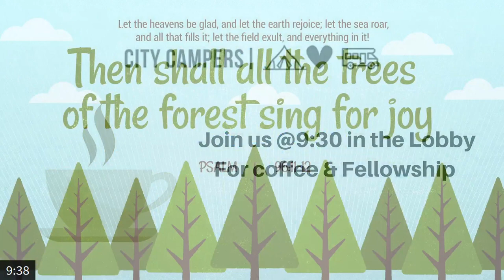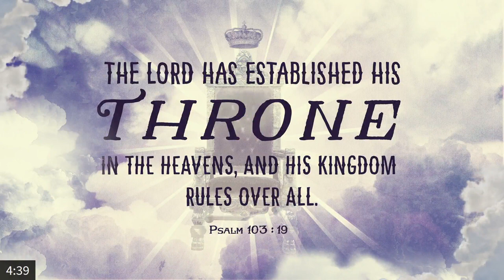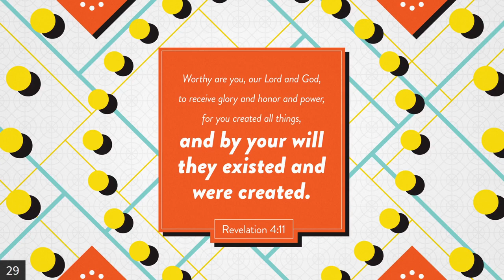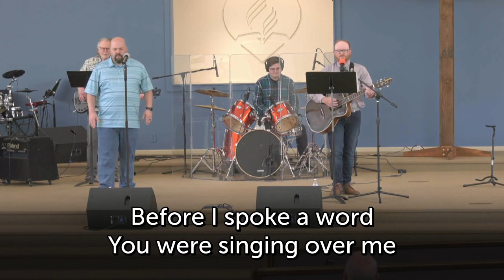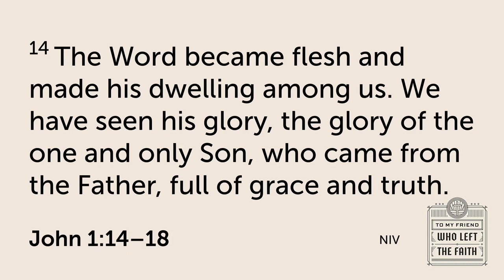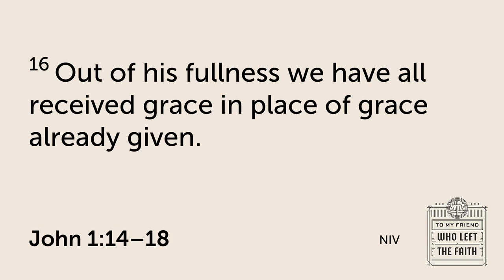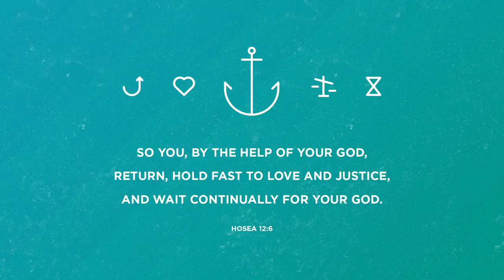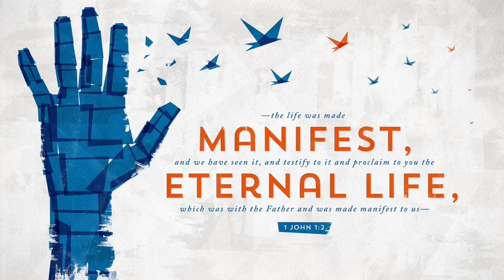2023-06-11 - To My Friend Who Left the Faith - Week 4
We invite you to join us for the conclusion of the powerful series, "To My Friend Who Left The Faith." In this heartfelt message, Pastor Rob addresses the reality of present suffering and offers comfort in the assurance that Jesus, who also experienced pain, deeply grieves for his children. Don't miss this opportunity to find solace and renewed hope in the midst of life's challenges.